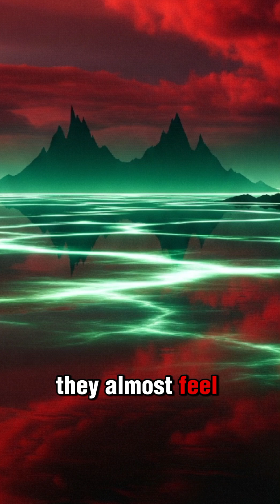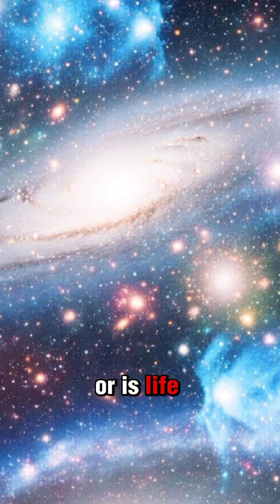🌌 Could There Be Life on This Mysterious Planet?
Could alien life exist on worlds that look nothing like Earth? From Titan’s methane oceans to Kepler-452b’s Earth-like conditions, and the strange promise of TRAPPIST-1e, scientists are uncovering planets that could hold the key to one of humanity’s greatest questions: Are we alone in the universe?

In this video, we explore the most mysterious planets that may harbor life, the strange chemistry that could allow it, and how Earth’s own extremophiles hint at alien possibilities.